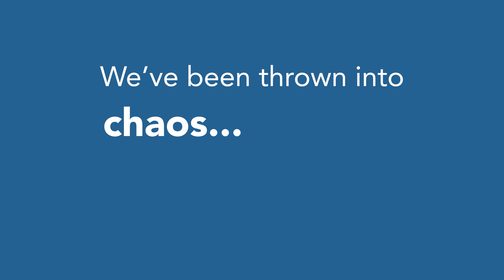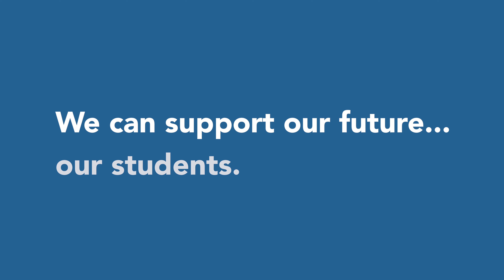GivingTuesdayNow 2020 | Daemen College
Our lives have been interrupted. The way we show love, compassion, and support has changed.

On Tuesday, May 5th, Daemen College is participating in GivingTuesdayNow, a global day of giving that unites us through philanthropy to address the challenges of our public health crisis.

A gift to the Daemen CARE Fund provides an immediate impact to address financial challenges faced by students- who are our future health care workers, heroes, and leaders.